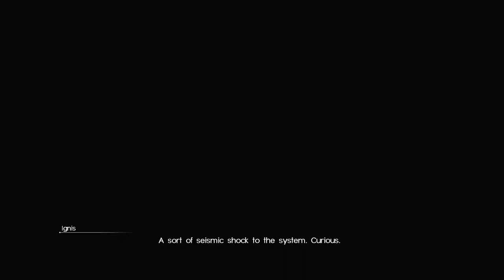Final Fantasy XV Series, Episode 36: WE FINALLY MEET IRIS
After finally reaching Lestallum and shopping a bit, we finally meet Gladdy's sister Iris.

(For the record: after this episode I looked up ages. Oh boy, I forgot the typical Japanese age-looks discrepancy. I assumed Iris was about Noct's age. Ooof was I wrong. Next episode will be better.)